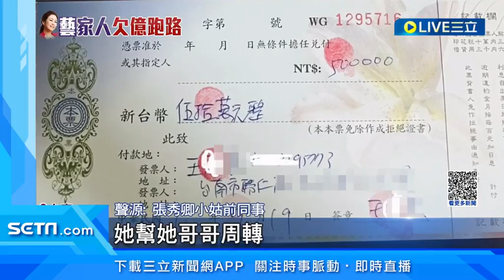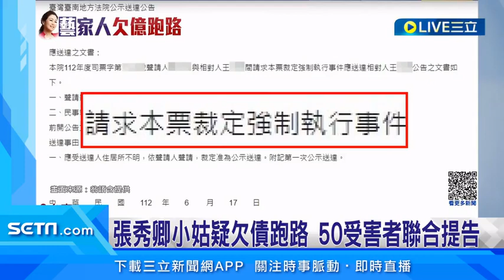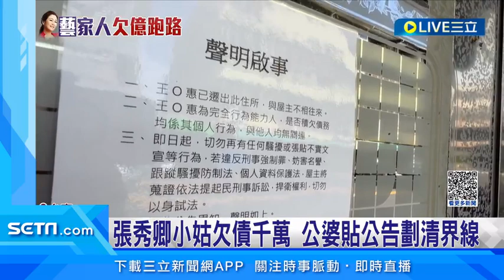小姑在哪裡？張秀卿小姑疑欠債跑路！50受害者聯合提告｜三立娛樂星聞